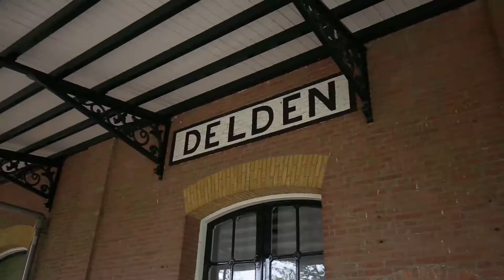Showreel Social video's